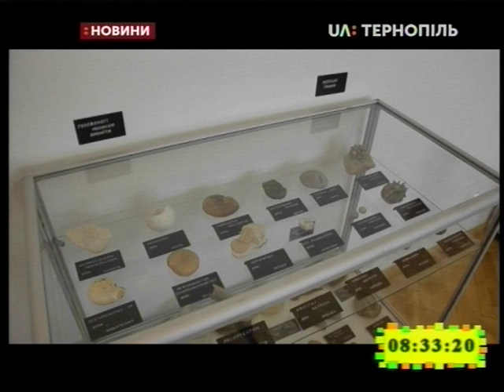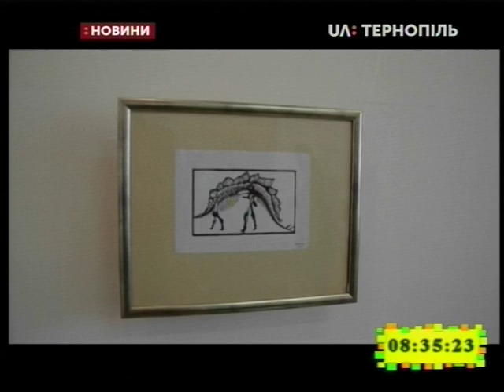05.09.2019. Новини. 8:30